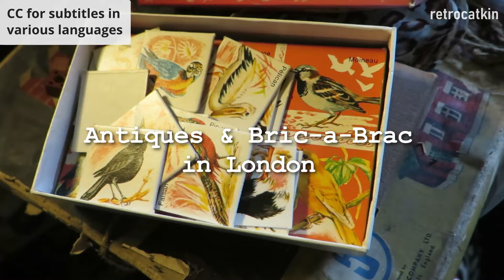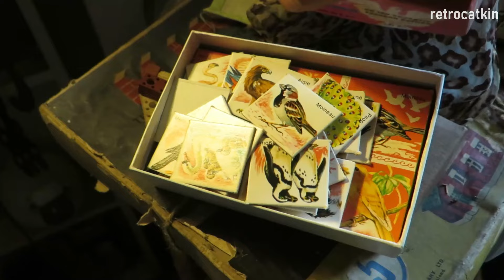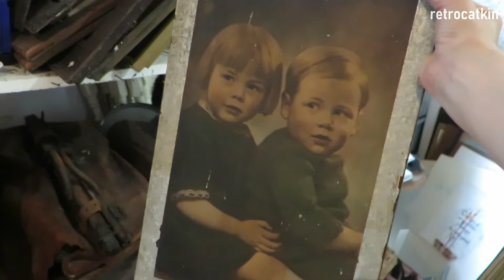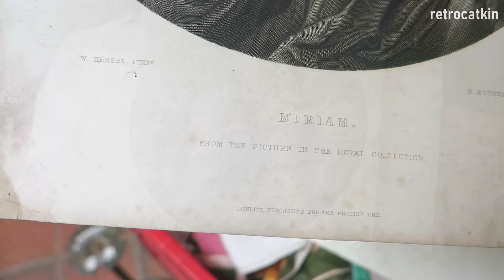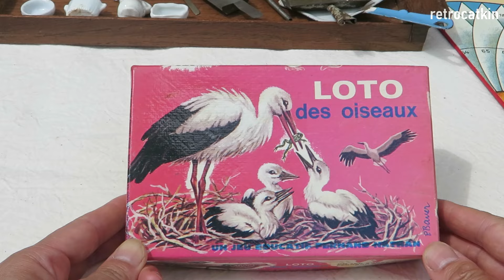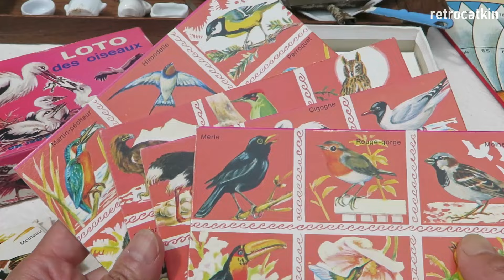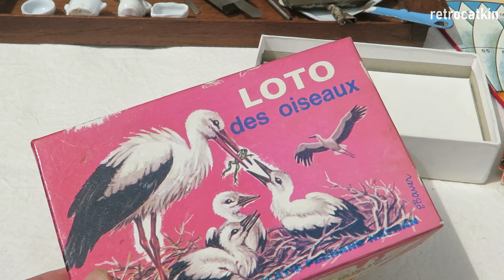【英国アンティークショップ＋購入品紹介】蚤の市のようなお店（がらくた多😲）｜溢れるものの中から掘り出し物をたくさん発見! vlog 55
* 日本語の字幕をご覧の方は、後半の購入品紹介になったら字幕をONにしてくださいね。

ようこそ当チャンネルへ。古物店店主のmichiyoです。

今回行ったのはロンドンの西にひっそりと60年以上も開き続けている古物店。２年前に残念ながら亡くなられたElkeさんという、ドイツ出身のご婦人がコツコツと蚤の市などで集め続けたものが、いく部屋もある店内に溢れています。

今回は後編となっており、店に入って二つ目の部屋から一番奥の部屋まで見ていきました。後半では購入品の紹介もありますよ。それでは、どうぞお楽しみくださいませ。

＊購入品紹介が少し長めですので、下のチャプターを使って気になるところを選ぶのも便利です😉

00:00:00 Introduction
00:00:48 In the shop
00:08:13 Things I bought (home decor)
00:09:19 A thing I bought (a collapsible cup)
00:10:20 Things I bought (a wooden tool and a beaded chain)
00:11:35 A thing I bought (a stapler)
00:13:13 Things I bought (a bell and a cast metal tool)
00:14:43 Things I bought (games)
00:17:10 Other things I bought / ending

Filmed in July 2023 at Memories of Mortlake
Address --- 134 Upper Richmond Rd W, London SW14 8DS
* This shop opens on Saturdays currently. It is often closed so I recommend you to check before visit.

* There is a short film of this shop. Here is a link to read about it (but I couldn't find the actual film!)

Big thanks to the shop owner, the son of Elke who used to own this shop!（撮影の許可は得ています。）

一か月に３‐４本の動画を公開しています。

そして何より続けていく励みになります。また取り上げてほしいもののリクエストなどがありましたら、ぜひコメントしてください。これからもコツコツ撮り続けていきますので、どうぞよろしくお願いします。

- Etsy shop（イギリス国内）: retrocatkin